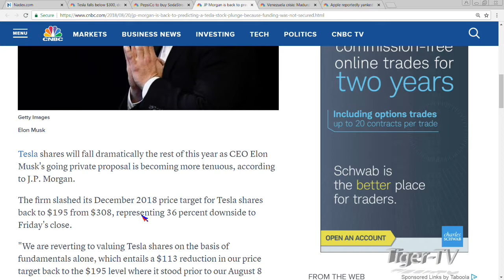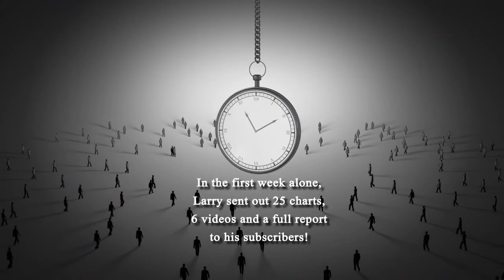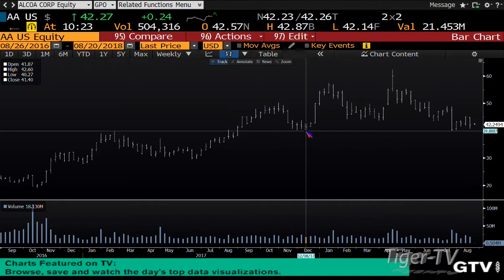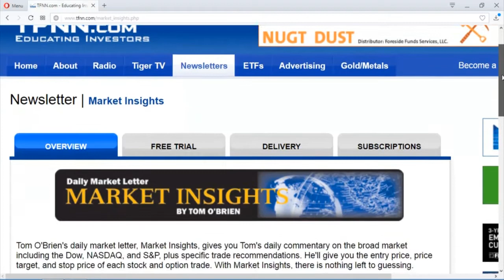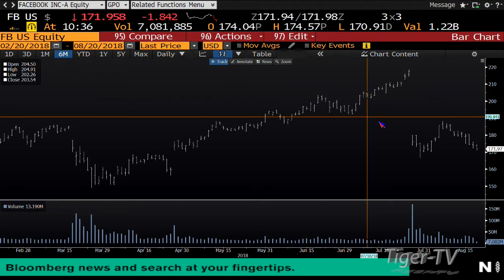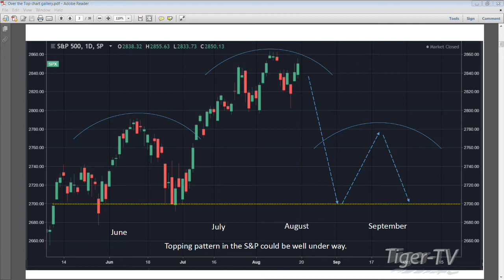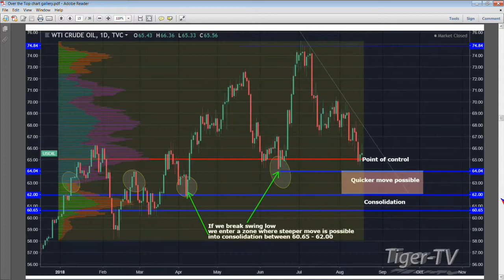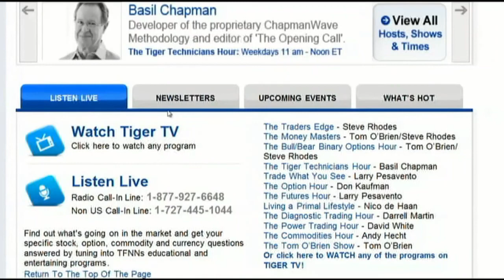August 20th Bull-Bear Nadex Option Hour on TFNN - 2018